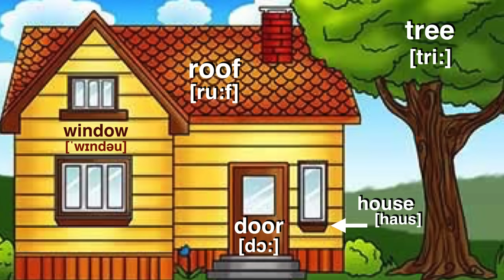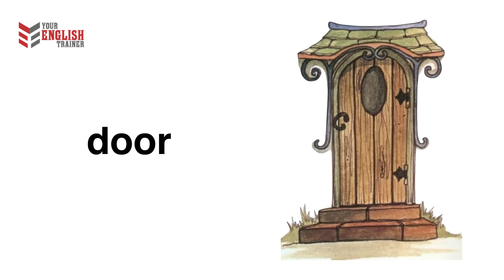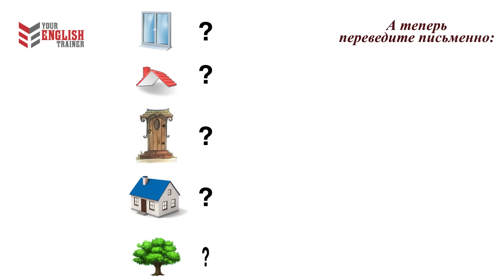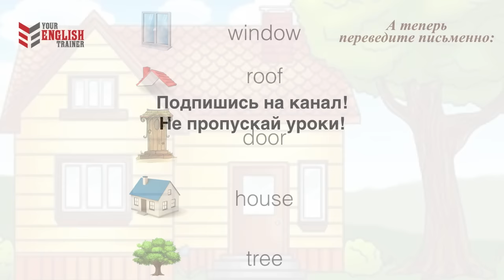Урок 1. Как читать английские слова.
Хотите дальше тренировать чтение на практике?

Я являюсь опытным методистом по разработке техник быстрому изучению английского языка для ВЗРОСЛЫХ НАЧИНАЮЩИХ.
Я автор, основатель и амбассадор онлайн академии "Your English Trainer".
Я бесконечно рада нашему знакомству и буду рада быть полезной!